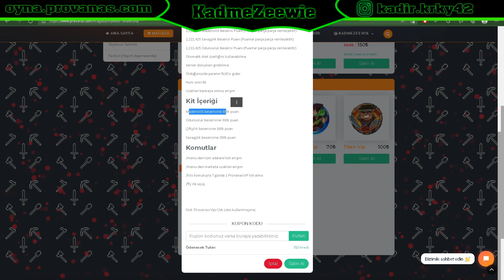Provanas Vip Ve Özellikleri | Minecraft Avalon Skyblock | Bölüm-11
📌HEPİNİZE SELAM GENÇLER BU GÜNKÜ VİDEOMUZDA AVALONDA  TİTAN VİPİM BİTTİĞİ İÇİN PROVANAS VİP ALDIM PROVANAS VİP TİTAN VİPE BAKARAKTAN 50 KREDİ DAHA FAZLA AMA BENCE ÖZELLİK BAKIMINDAN DAHA İYİ VİDEODA TÜM BİLGİLERİ VERDİM İYİ SEYİRLER.📌
👍Serinin devamı için like atarak bize destek olabilirsiniz 👍
📌Bilgisayar Sistemim📌
📌Ekran Kartım = ASUS GeForce TUF GTX 1650 SUPER GAMING OC 4GB GDDR6 128Bit DX12
📌Ana Kartım    = Msı B460M-A Pro
📌İşlemcim        = İntet Core İ5 10400F
📌Ramim            = Ballıstıx RGB 8GB 3000mhz  X2
📌SSD                 = Kingston 500GB ms2 SSD
📌HardDiskim   = Caviar Blue 1Tb 7200Rpm